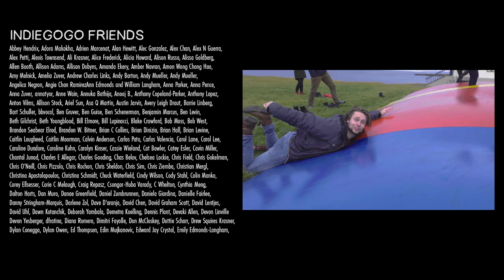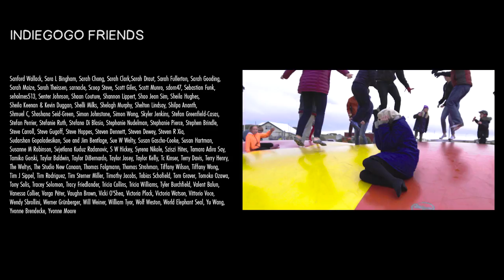Iceland Soundscape Trio - A Sacred Meeting (Apartment Sessions)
Music and Poem by Drew Krasner & the Iceland Soundscape Trio
Arranged by Drew Krasner

Drew Krasner - piano
Rob Taylor - bass
Tim Talavera - drums

Camellia Hartman - violin
Darian Thomas - violin
Jon Chen - cello
Andy Taylor - cello

Kai Sandoval - trumpet
David Engelhard - alto sax

Elliot Wallace - percussion

Choir:

Mackenzie Shivers
Erin Bentlage
Megan Gillis
Georgia Sackler
Katie Martucci
Claire Wellin
Kyra Sims
Emma Sundvik

Julian Diaz-Granados
Daniel Emond
Liam Lewis
Ethan Crystal
Kevin Flood
Luke McGinnis
Evan Tyor
Devon Yesberger
Tracy Robertson
Nate Repasz
Zach Ivy

Mixed and Mastered by Evan Tyor

Additional Mixing by Jen Kraus

Engineered by Jen Kraus, Evan Tyor and Kevin Grossman

Filmed by Liz Maney, Stephen Michael Simon, Stephen David Grant

Iceland Animations - Brian Plautz
Song Title Handwriting - Drew Krasner
Location Title Handwriting - Drew Krasner
Handwriting Vectors - Chris Sim
Iceland Poster - Jérémy Pailler

Icelandic Manager - Inga Maria Hjartardottir
US Manager - Josh Coplon
Kitchen Captain - Austin Jarvis
Copyist - Piotr Lato
Additional Instruments Provided by - Sölvi Jónsson

Special thanks to Kerryn McMurdo and Vicki O’Shea of Nes Artist Residency; Hugrún Sif and Jón Ólafur; Halldór Ólafsson and the whole town of Skagaströnd, without whom this would not have happened.

Special Thanks to all of our Indiegogo Friends.
This was made possible by all of you.
Our hearts are full. Thank you.

Thanks to our Patrons, who make these videos possible.